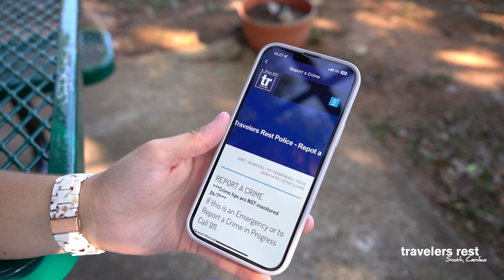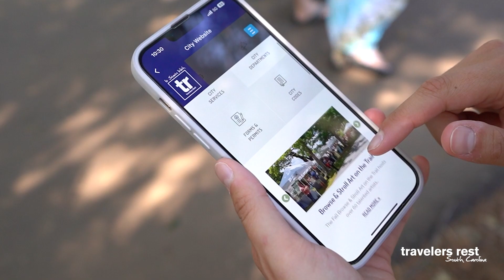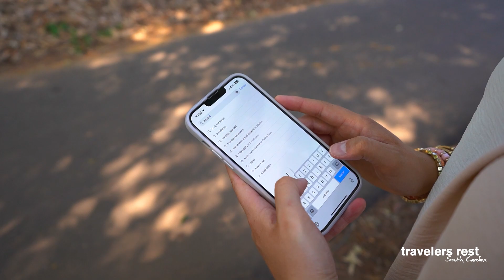The City of TR...in your pocket!